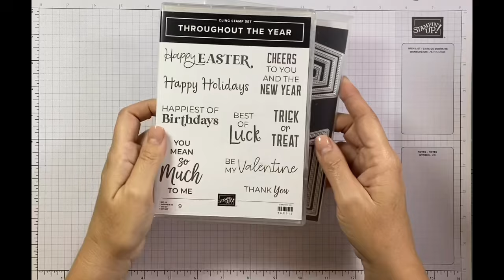Lily Pond Lane - Fold Flat Gift Boxes | Craft with Jayne | Stampin Up!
Amazon Velcro Dots

Happy Crafting!
Jayne x